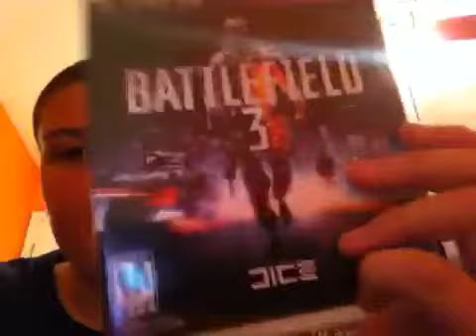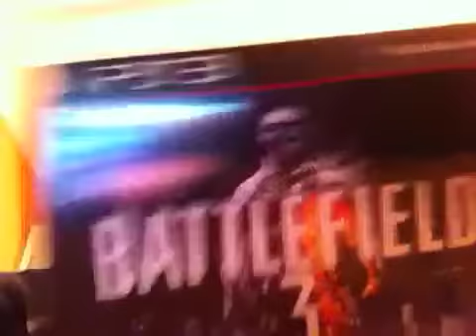Brad pit killed Jennifer aniston